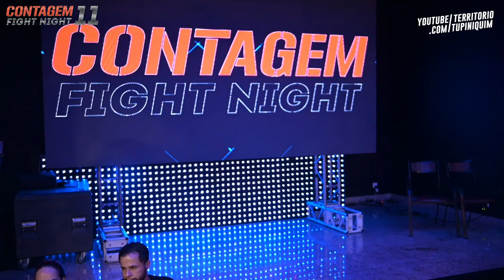Karen vs Ana - Contagem Fight Night 11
Em combate de MuayThai amador até 55kg, Ana (CRKK) venceu Karen (CT dos Criah) por pontos.